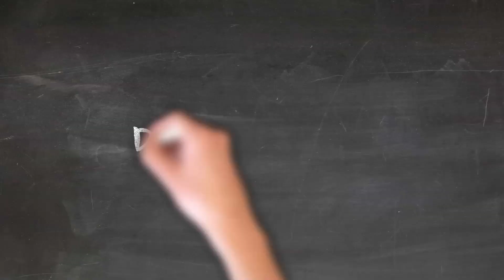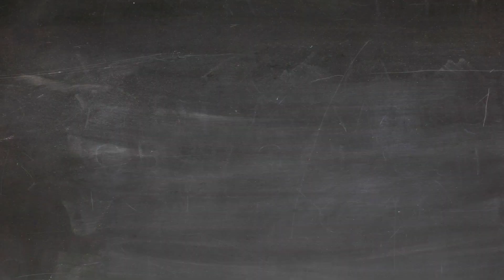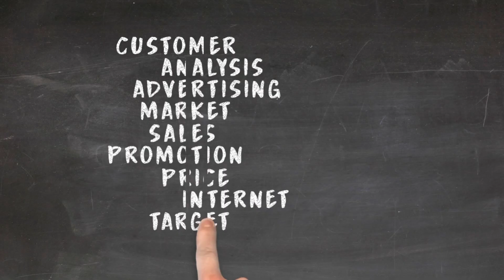What Is Digital Marketing ! Pakistan Mai Digital Marketing Sy Paisy Kamaye ! Learn Digital marketing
𝐇𝐢 𝐆𝐮𝐲𝐬 ! 𝐓𝐡𝐢𝐬 𝐢𝐬 𝐌𝐫 𝐂𝐫𝐚𝐳𝐲 𝐓𝐞𝐜𝐡 𝐘𝐨𝐮𝐓𝐮𝐛𝐞 𝐂𝐡𝐚𝐧𝐧𝐞𝐥 𝐈𝐧 𝐓𝐡𝐢𝐬 𝐂𝐡𝐚𝐧𝐧𝐞𝐥 𝐘𝐨𝐮 𝐜𝐚𝐧 𝐰𝐚𝐭𝐜𝐡 𝐭𝐞𝐜𝐡 𝐯𝐢𝐝𝐞𝐨𝐬 '𝐇𝐚𝐜𝐤𝐢𝐧𝐠 𝐫𝐞𝐥𝐚𝐭𝐞𝐝 𝐓𝐮𝐭𝐨𝐫𝐢𝐚𝐥𝐬 '𝐂𝐨𝐦𝐩𝐮𝐭𝐞𝐫 𝐓𝐢𝐩𝐬 𝐚𝐧𝐝 𝐓𝐫𝐢𝐜𝐤𝐬 𝐚𝐧𝐝 𝐒𝐨𝐦𝐞 𝐦𝐮𝐜𝐡 𝐦𝐨𝐫𝐞 𝐈𝐧𝐭𝐞𝐫𝐞𝐬𝐭𝐢𝐧𝐠 𝐒𝐨 𝐖𝐚𝐭𝐜𝐡 𝐚𝐧𝐝 𝐋𝐞𝐚𝐫𝐧 𝐅𝐫𝐨𝐦 𝐇𝐞𝐫𝐞 .

1: MrCrazytech
2: How To Earn Money Online From Digital Marketing
3: 12 Exam Ky Baad Paisy Kyse Kamaye
4: Online Paisy Kamany K Tareqy
5: Online Money Earning Methods
6: Digital Marketing In Pakistan
7: Digital marketing sy Paisye kamany ky Tareqey
9: Digital Marketing Skills Kaha Sy Seeky
10:Pakistan mai Digital Marketing sy Paisa kyse Kamaye
11:Learn Online money making
12:How To Earn Money From Digital Marketing
13: Learn Video Editing
14: What Is Digital Marketing
15; Skills Learn In Pakistan
16; Top 15 Online Learning Skills
17: Earn Money After 12th Exam
18: How To Make Money From YouTube

By Copyright, a State that Might otherwise be